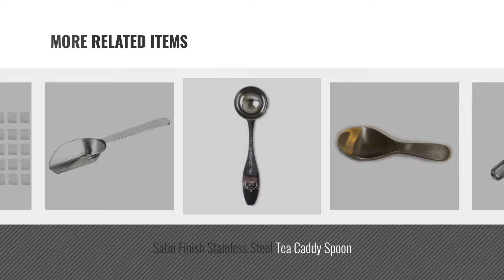Top 10 Tea Scoops [2018]: DOCTOR KING Matcha Measuring Spoon (Matcha Tea Scoop) | Premium Stainless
New! 2019 Black Friday / Cyber Monday Tea Scoops Deals and Updates.

Black Friday / Cyber Monday DOCTOR KING Matcha Measuring Spoon (Matcha Tea Scoop) | Premium Stainless Steel 18/8 | by Doctor King

Black Friday / Cyber Monday Hammered Caddy Spoon by Nothing but Tea

Black Friday / Cyber Monday Caddy Spoon by Nothing but Tea

Black Friday / Cyber Monday Tea Measuring Spoon for Loose Leaf Tea (1 Perfect Cup Size Stainless Steel) by Mystic Brew Teas

Black Friday / Cyber Monday Westmark WE9141 210 mm Flour Scoop by Westmark

Black Friday / Cyber Monday Satin Finish Stainless Steel Tea Caddy Spoon by Nothing but Tea

Black Friday / Cyber Monday Tea Measuring Spoon for Loose Leaf Tea (1 Perfect Pot Size Stainless Steel) by Mystic Brew Teas